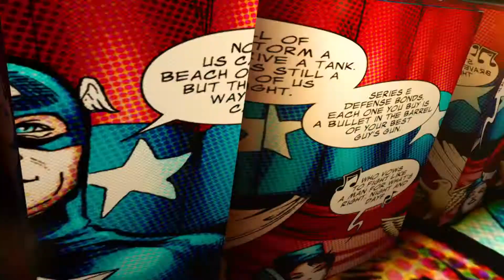Marvel Logo (After Effects Template) New Update V2.2 Download File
Marvel Logo Reveal Title V2.2 can be used for films, trailer, movies, etc. Very easy to customize, just type your titles, drag and Feel free to contact me with my profil page also, If you like the project, please don’t forget to rate.

Custom Version
00:00
Marvel Comics Version
00:33
Stock Comics Version
01:04

FEATURES
--Element 3D V2.2 required
--VC Color Vibrance required (Free Plugin)
--Element 3D Proshaders is not required
--You can edit your project titles very quickly.
--Logo tutorial is included.
--Comics tutorial is included.
--Halftone Detail V3.
--Comics Project included.
--Comics Video included.
--Comics Effect PSD included.
--Comics Vectors not included.
--1080p resolution
--1 subtitle placeholders
--31 comics placeholders